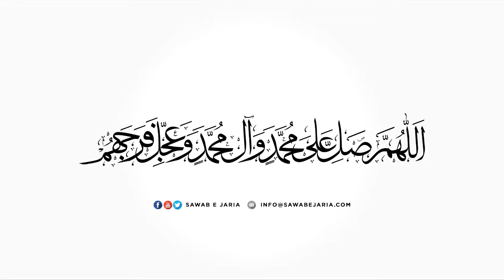Maulana Mohammad Abbas Zaidi | Deen aur Usool e Deen | 8th September 2019(Day-8) [Ashra e Moharram]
Maulana Mohammad Abbas Zaidi

Deen aur Usool e Deen

6th September 2019  (Day-6)

6th Moharram 1441 Hijri

[Ashra e Moharram 1441]